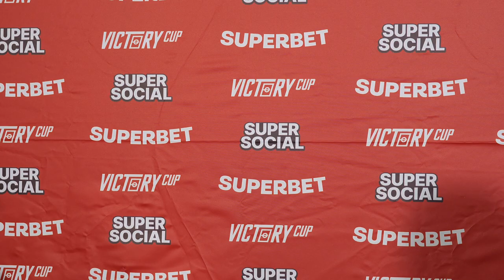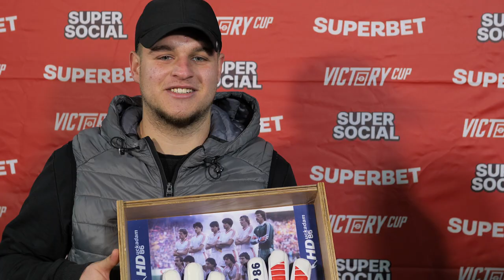Interviu Andrei Grecu și Sebastian Palade la Victory Cup!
Pentru a doua ediție la rând, Andrei Grecu (Oțelul) a fost numit Managerul Sezonului! 🎖️

El spune că nu e atât de greu să câștigi acest trofeu, avându-i pe Florin Cernat, Alex Bourceanu, campionii gălățeni și ceilalți componenți din lot! 🫡

În acest material îl ascultăm și pe cel mai bun portar al sezonului, Sebastian Palade, cel care a câștigat o pereche specială de mănuși de la Duckadam Sport! 🧤

🏆 𝐈̂𝐍𝐒𝐂𝐑𝐈𝐄𝐑𝐈 𝐒𝐄𝐙𝐎𝐍𝐔𝐋 𝟏𝟓 𝐕𝐈𝐂𝐓𝐎𝐑𝐘 𝐂𝐔𝐏! Hai și tu printre campioni și bucură-te de fotbal și socializare, alături de prieteni, influenceri și fotbaliștii pe care-i următeai la TV facând istorie. 📲